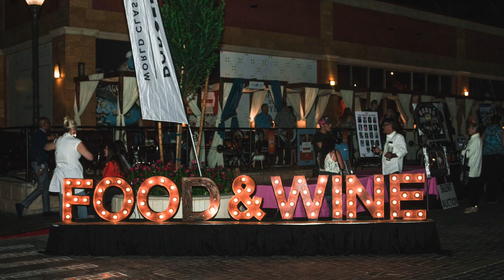Events in Las Vegas - October 2019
What’s happening in Las Vegas for the month of October?

There is so many events happening in Las Vegas for the month of October, too many for me to go over them all. So, I picked the top 9 events that you shouldn’t miss!

Shriners Hospital for Children Open (FedEx Cup) – October 1-6
TPC Summerlin

19th Annual Vegas BikeFest – October 3-6
Downtown Las Vegas

Las Vegas Food & Wine Festival – October 4-6
Tivoli Village

Las Vegas Pride Parade and Festival 2019 – October 11-12
Downtown Las Vegas Event Center

Springs Preserve Haunted Harvest – October 11-13, 18-20, 25-27
Springs Preserve

Summerlin Festival of Arts – October 12-13
Downtown Summerlin

Motley Brews Downtown Brews Festival – October 19
Clark County Amphitheater

Las Vegas Balloon Glow in North Las Vegas – October 24-27
Craig Ranch Regional Park

Fremont Street Halloween Bar Crawl – October 25-26
Mickie Finnz
425 Fremont St.

Thinking about buying or selling a home in Southern Nevada? Click the link to fill out Home Buying/Selling Form

Angela O'Hare is a full time Realtor in Las Vegas, Nevada; who specializes in  Summerlin, Sun City Summerlin and the surrounding areas.

Company: Home Realty Center
License #180246

Angela specializes in helping Veterans and Active Duty Military find their dream home. She is certified as a Military Relocations Specialist, certified in the Military & Veterans Housing and members of the Veterans Association of Real Estate Professionals.